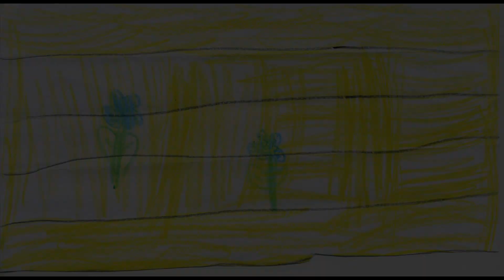Isle Au Haut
Rendition of Gordon Bok's "Isle Au Haut Lullaby" by Doug Katagiri and Zach Katagiri with pictures of and by Ellie Kwak (and pictures of the rest of the fam). For Ellie and Cara.